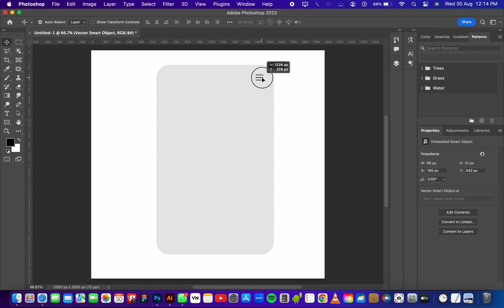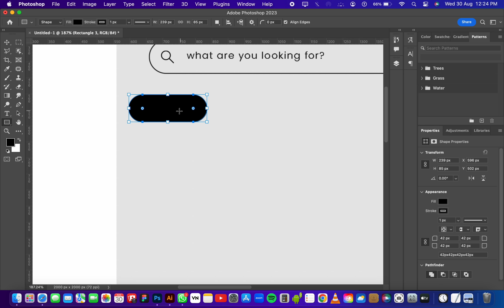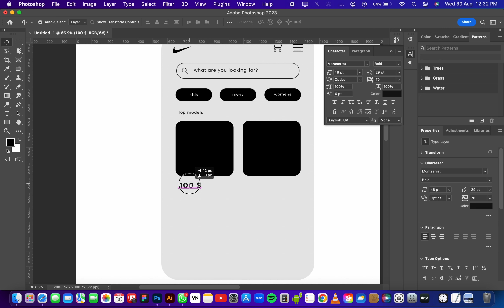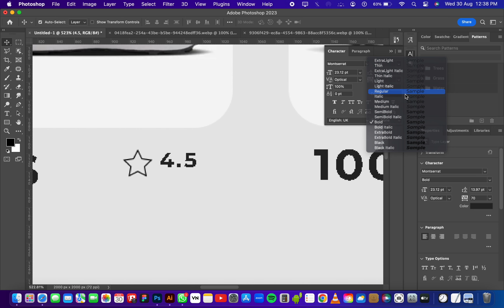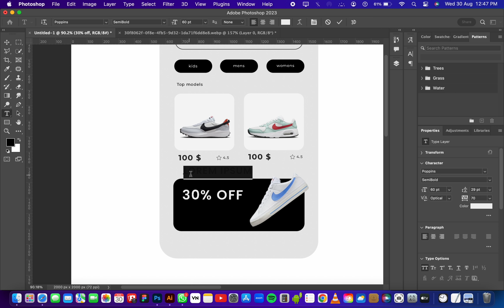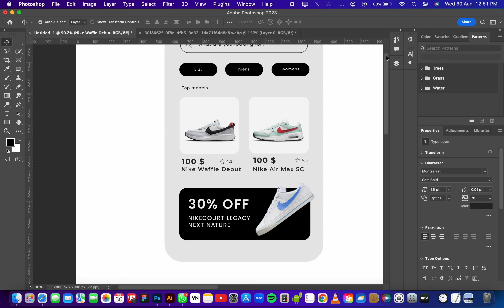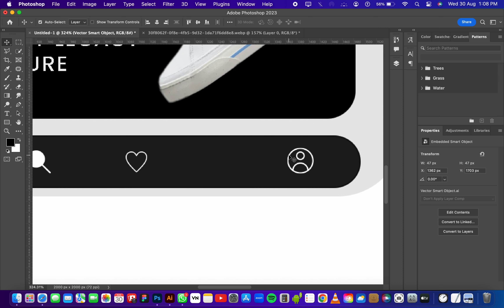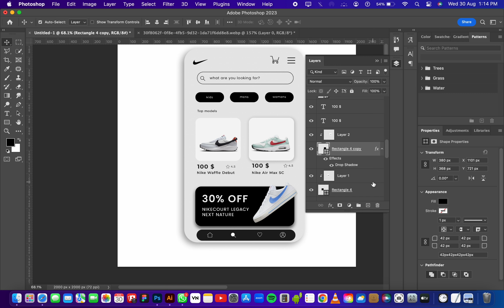Webpage Design| Photoshop | Empty Canvas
how to design a webpage detail video

nike shoes webpage design